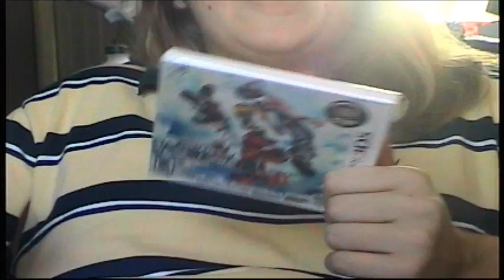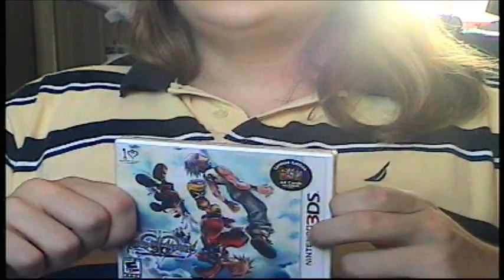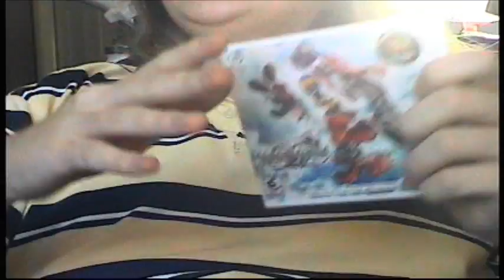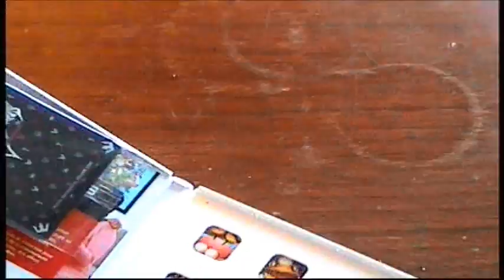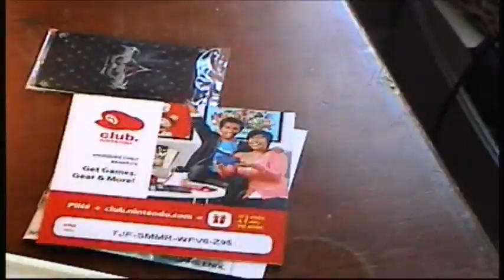Unboxing Kingdom Heards 3D: dream drop distance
. . . . GOD there is already yaoi fan art. FML.